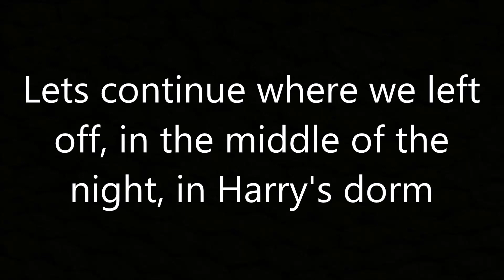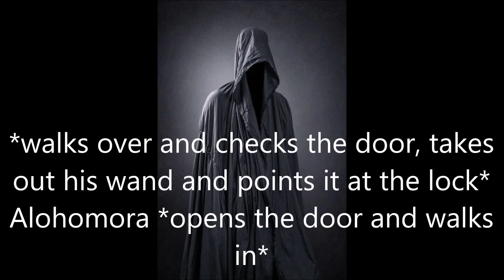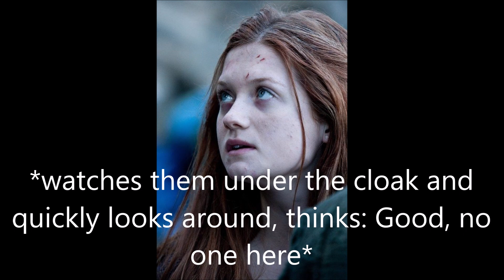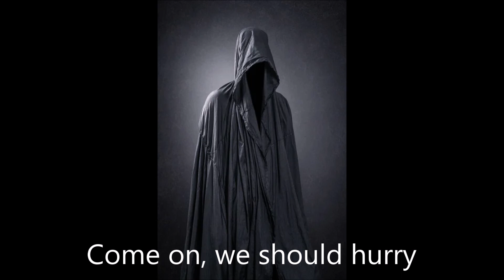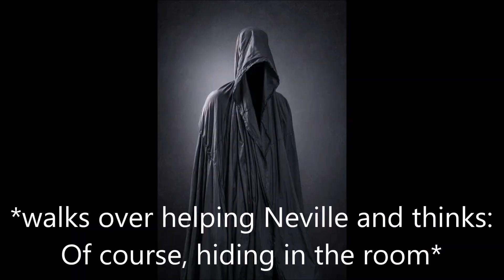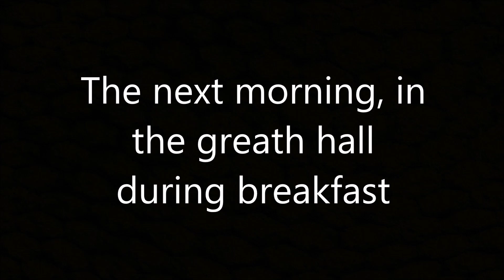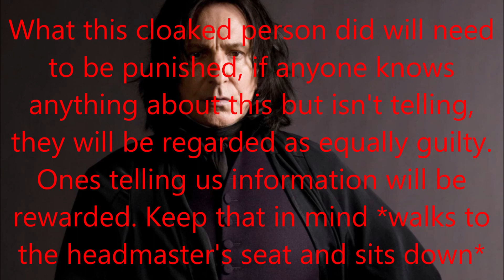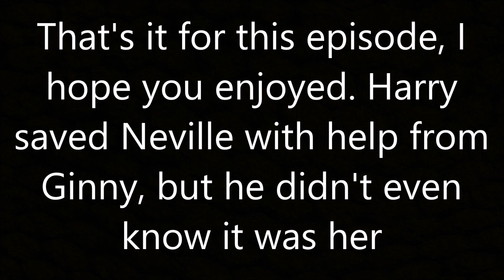Harry Potter - The Dual Life #46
Harry's not making it easy for himself